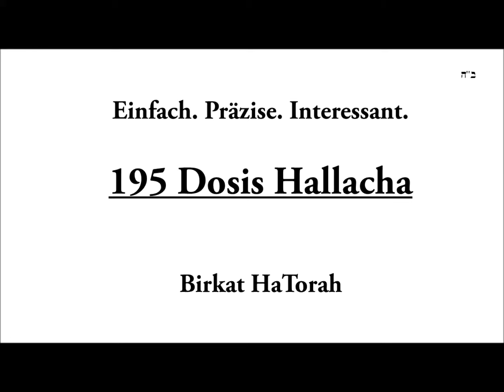195: Birkat HaTorah.